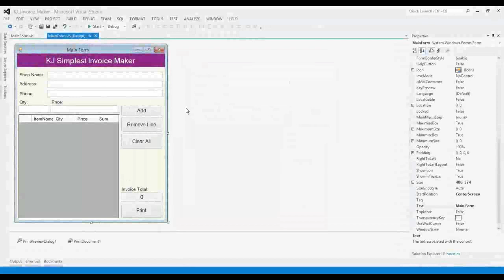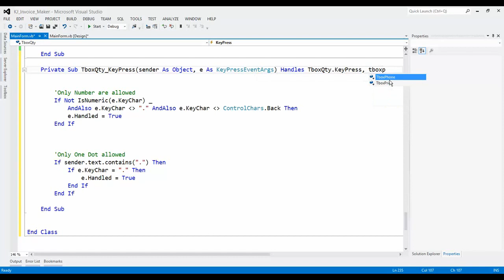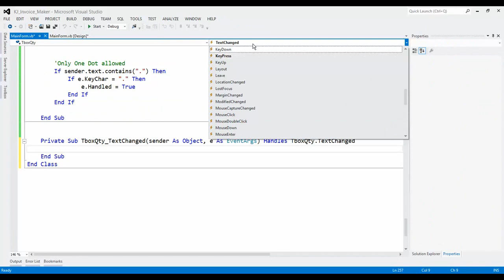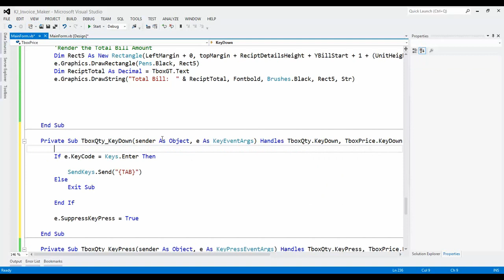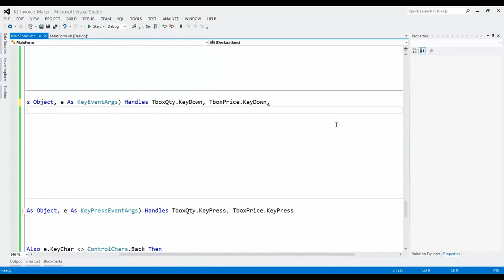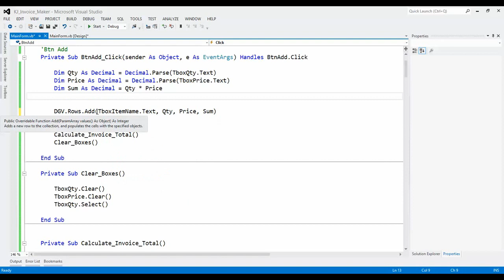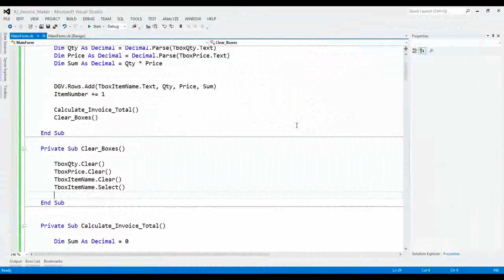How to Develop a Simplest Invoice Maker in VB.net - Video_05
In This Video Series, We have shown you the method of "Developing a simplest invoice make".

You can make simple invoices and print them with this Software.